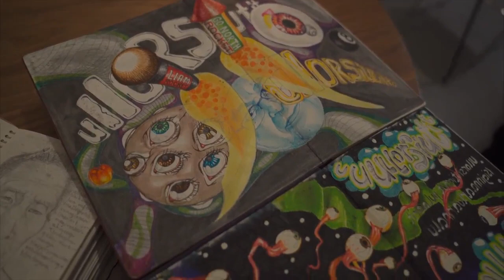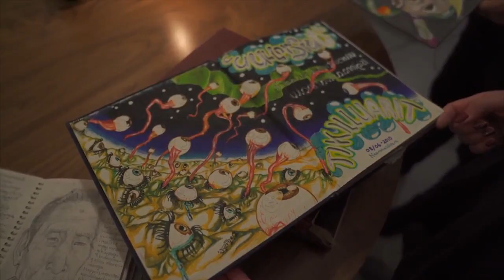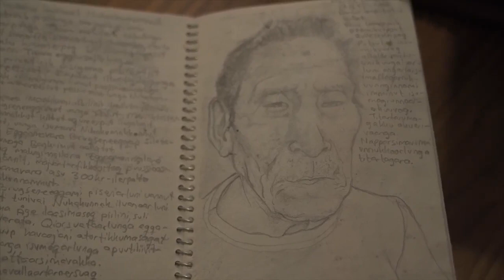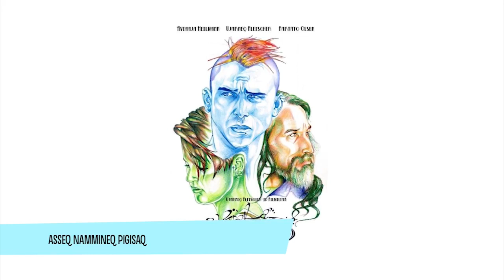Uummatip Inaani (3:3) KNR 21.12.2020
Eqqumiitsuliortoq Ujarneq Fleischer aallakaatitami ilisaritinneqarpoq. Peqataasut: Anna Karina Kâjangmat Lyberth, Ujarneq Fleischer, Maali Hermansen, Marius Petrussen Aallakaatitassiortut Anna Kâjangmat lyberth & Josef Kâjangmat